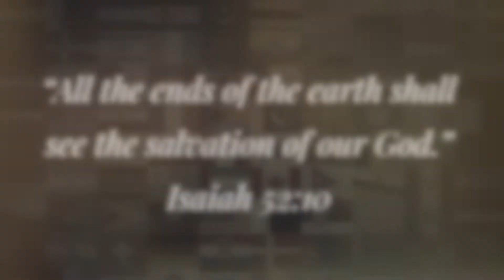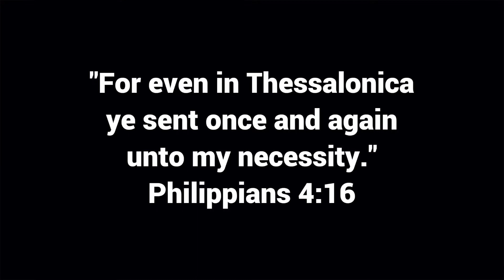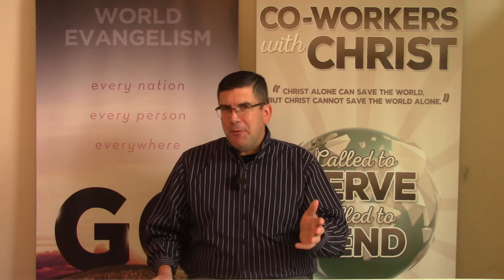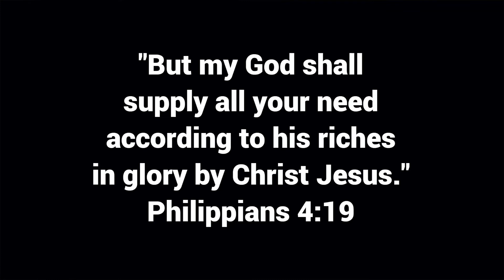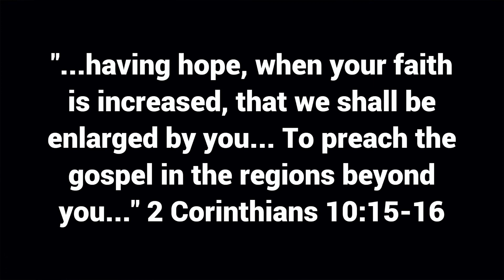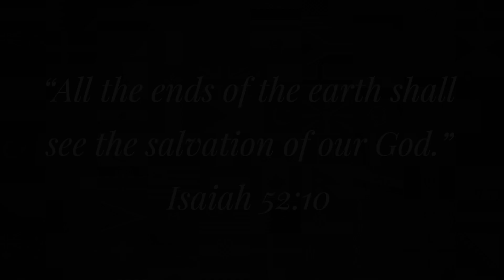the regions beyond you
A pastor asked me to share some thoughts about faith promise giving for world missions. I hope these thoughts and Scriptures about grace giving or faith promise giving for world evangelism will encourage your heart to be concerned with spreading the gospel in the regions beyond you.